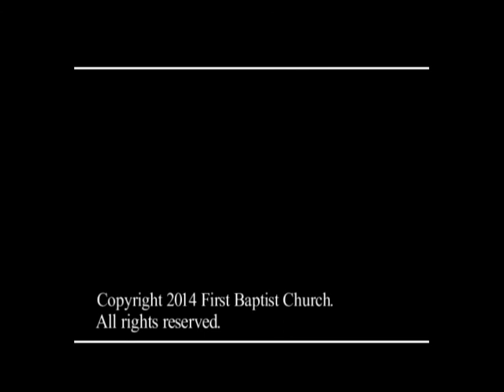Tragedy (Pastor Cheryl, 4/6/14)